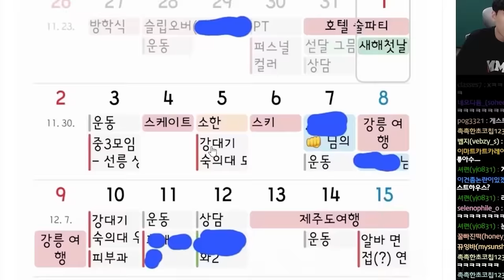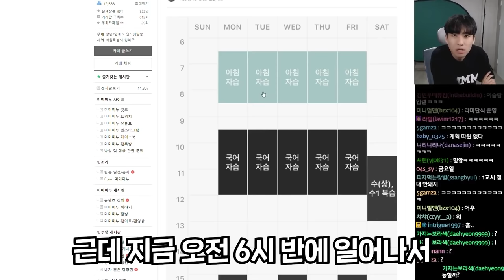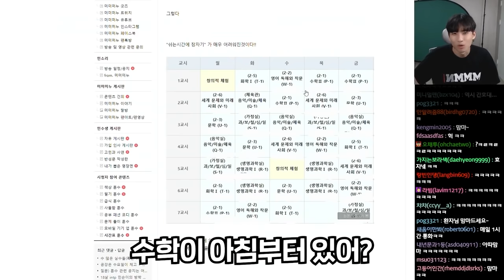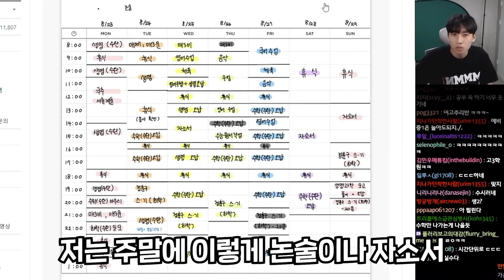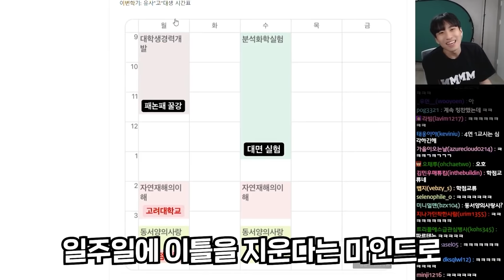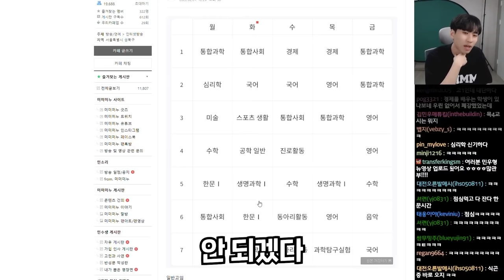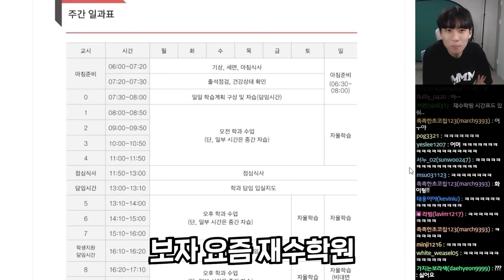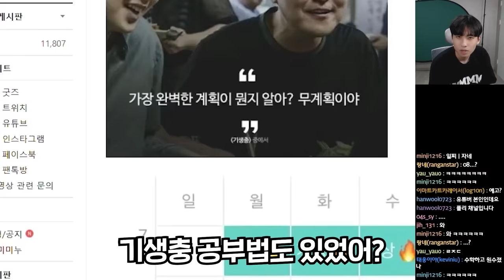고3·예비재수생·의대생·직장인까지...구독자들의 시간표/캘린더 훈수해봤습니다